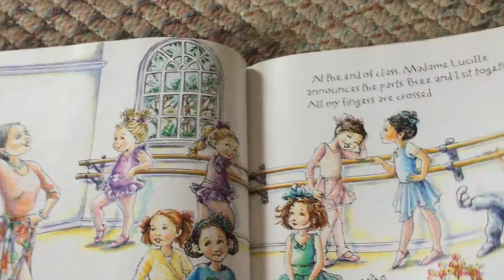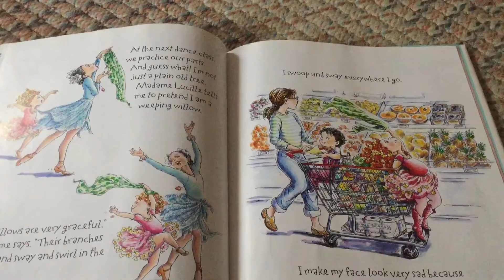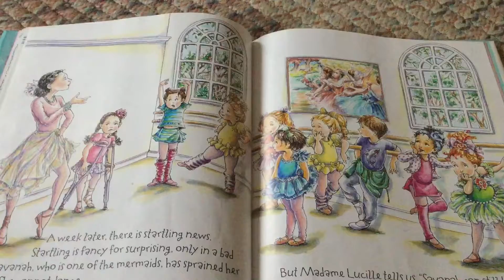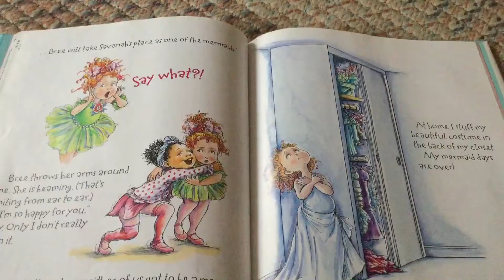Fancy Nancy And The Mermaid Ballet (part 3)